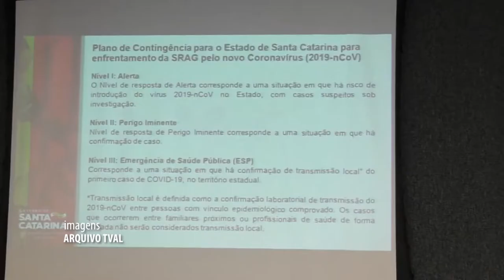É Notícia - Projetos visam transparência e mais vacinas para SC - 12/03/21